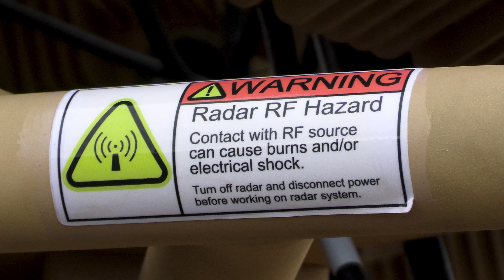무인기를 전자 공격으로 격추시키는 미 해병대의 신형 저고도 방공시스템 L-MADS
지난 10월 18일 노스캐롤라이나 주 애틀랜틱 활주로에서 실시된 미 해병대의 경해병 대공방어 통합시스템(L-MADIS : Light-Marine Air Defense Integrated System) 의 시범 운영 영상입니다. L-MADIS  저고도로 침투하는 무인항공기를 전자 공격으로 무력화하는 시스템인데요 Polaris MRZR 4x4 소형 차량에 탑재가 가능해 신속한 기동이 가능하다고 합니다.